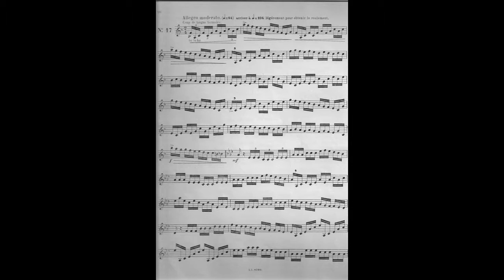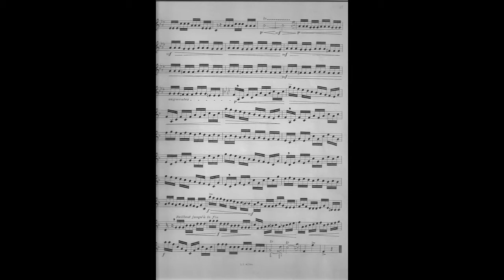Chavanne Nº 17. “Estudios Característicos"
Estudio Nº 17. A. CHAVANNE. Trompeta: MARIO PÉREZ